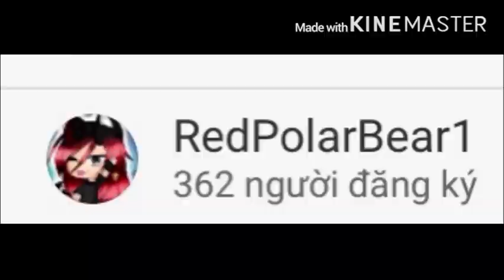Fanart contest winners!(read desc)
HEY
❤️Ok I’m sorry about the changing I wasn’t paying attention at all😅
•Third place Redpolarbear1 I love your hedgehog background
•Second place COOKIE I like banana’s emotion in your edit
•First place Jacob Da Vamp i love the way you draw banana’s eyes
        And thank you for everyone who joined this art contest!❤️